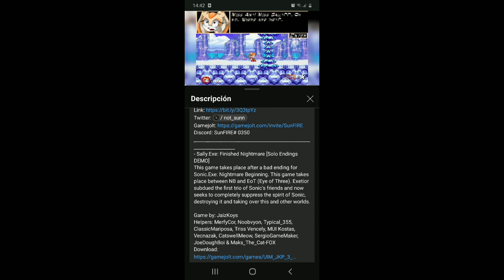¿Que es el Nightmare Universe?